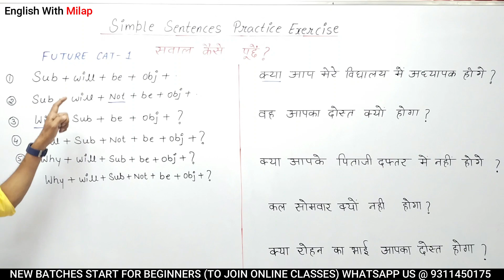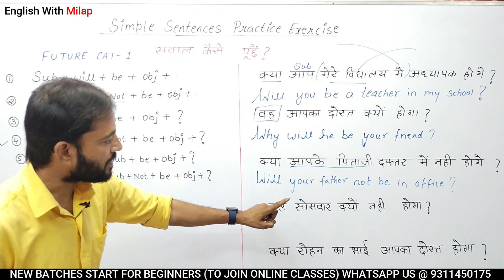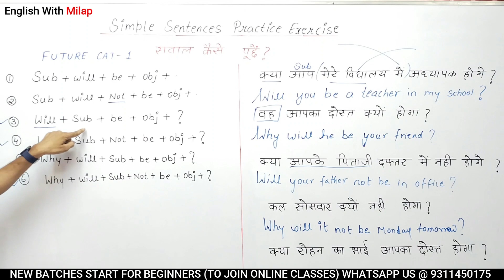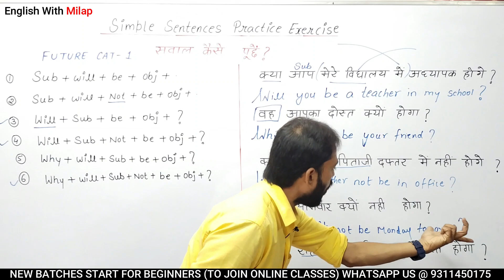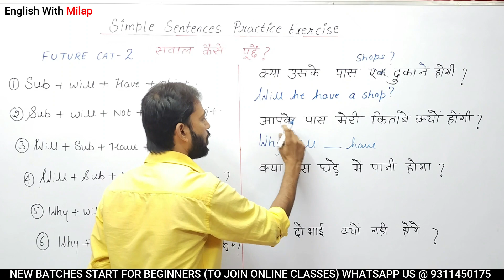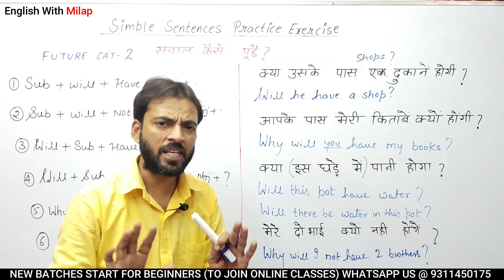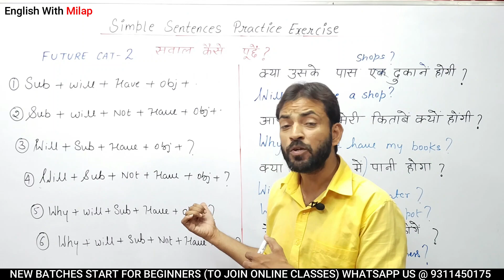Will be & Will have दोनों के 6 Concepts अभी सीखिए || Simple Sentences Future Tense in Hindi Tongue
अंग्रेज़ी सीखने के लिए आपको Grammar की जड़ (root) तक जाना होगा, और ये वीडियो आपको इस भाषा की गहराइयों तक ले जायेगी। कृपया वीडियो को पूरा देखें और notes बनाएं। मैं जल्द ही इसकी class 2 की वीडियो लाऊंगा । धन्यवाद 🙏🌹

अगर आप घर बैठे अंग्रेज़ी सीखना चाहते हैं तो दिल से मेहनत करने को तैयार हो जाइए।

(A MUST WATCH VIDEOS FOR NEW LEARNERS)

                                         ALL TENSES FOR BEGINNERS